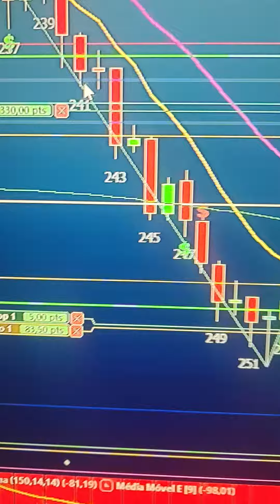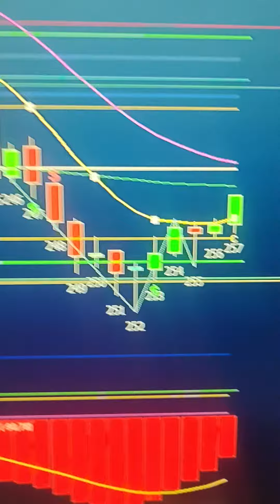VIRADA DE CHAVE NO DAY TRADE SETUP PLANILHA QUANT, REGRA DE COLORAÇÃO AZUL COMPRA AMARELO VENDA!